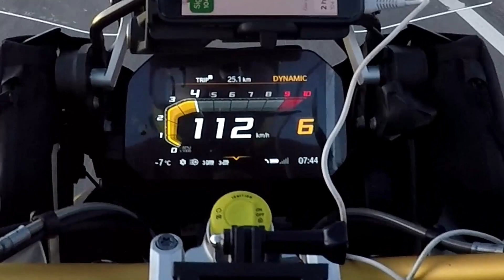RUTA 40 CAP 4 El Bolsón a Perito Moreno, ya bien metidos en la Patagonia. Carroña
Ya estamos bien metidos en la Patagonia, empezamos a interactuar con la fauna, y comenzamos a experimentar las inclemencias del clima, sobre todo el viento